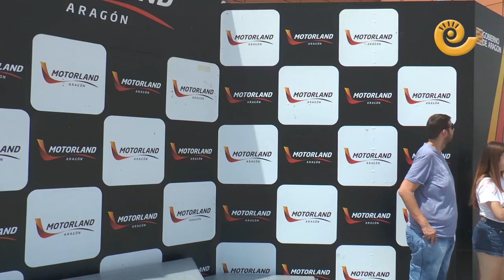Jóvenes periodistas visitan Motorland Aragón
Carlos Gracia, responsable de prensa, del circuito de Motorland Aragón ha recibido en las instalaciones a los jóvenes periodistas que se han incorporado este verano al grupo La COMARCA. Han conocido de cerca lo complejo que es organizar una prueba del mundial de MotoGP y todo el trabajo que desarrollan los periodistas en los distintos eventos que se celebran.